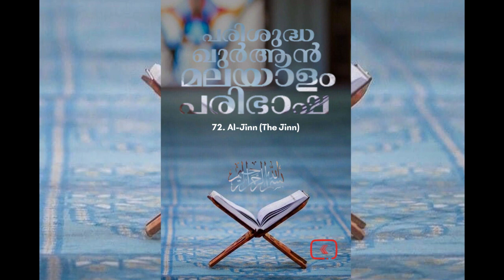072 Al Jinn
072 Al Jinn